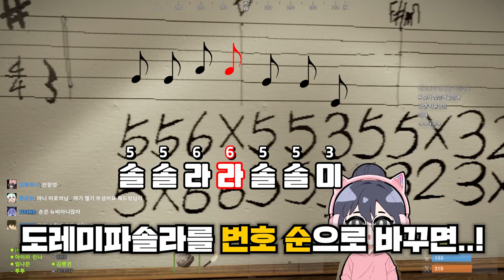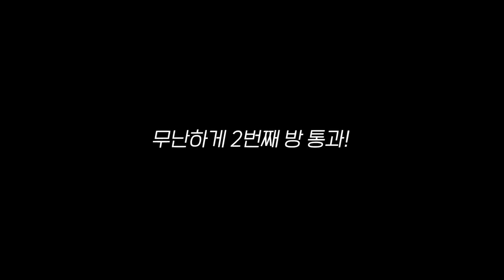아니 힌트 마저 어려우면 어떻게 해!!! 이제 문제냐!! - 정하윤 /러스트 스트리머 서버 3화 (마지막편)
러스트 스트리머 서버 3화 마지막!

썸네일 : 단고님